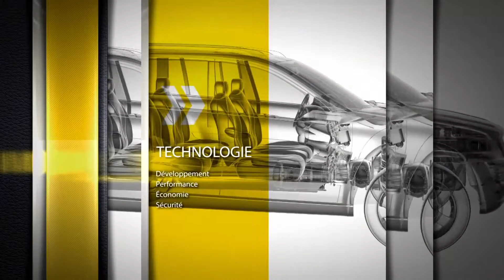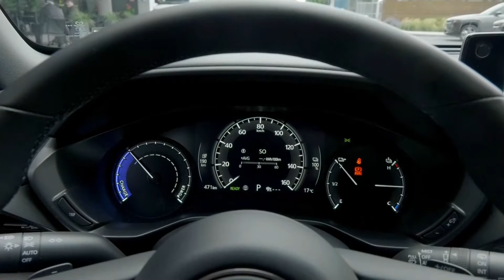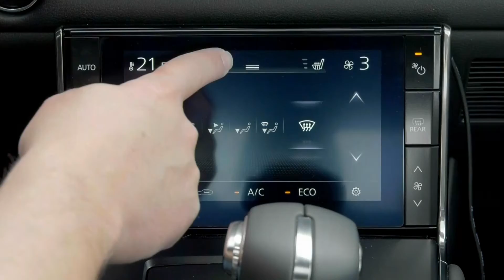Mazda MX-30 GT | Essai et évaluation | Virage Auto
Pour vous rendre de la maison au travail ou à une soirée en ville et vice-versa, tous vos besoins de transport seront comblés dans le plus grand confort avec le VÉ MX-30, le premier véhicule entièrement électrique sans émission de Mazda.

Avec son style futuriste audacieux et ses portes à ouvertures inversées, le VÉ MX-30 repousse les limites du design Kodo. Couplé à la maniabilité réactive et à l’expérience de conduite fluide de la technologie e-Skyactiv pour VÉ de Mazda, le tout premier véhicule électrique de Mazda offre une conduite vraiment énergisante.

Une batterie de la bonne taille, pour un juste équilibre performances/autonomie. Effectuez vos déplacements quotidiens sans souci grâce à une batterie légère qui offre à la fois une autonomie de 161 km avec une charge complète et une expérience de conduite attrayante.

Rechargez votre batterie de 20 % à 80 % en environ 36 min avec une borne de recharge rapide de niveau 3 (CC 50 kW), 2 h 50 min avec une borne de niveau 2 (CA 240 V/30 A), ou 13 h 40 min avec une borne de niveau 1 (CA 120 V/15 A)

Chapitre:
0:00 Virage Auto
1:07 Essai Mazda MX-30
2:21 Autonomie
3:49 L'intérieur
4:55 Batterie
9:36 recharge
10:24 prix
7:14 comportement routier
11:00 Conclusion

Animation
Daniel Boudreault

Chroniqueurs
Jacques Bienvenue
Marc Bouchard
Mathieu Thomassin

Réalisation
Sébastien Girard